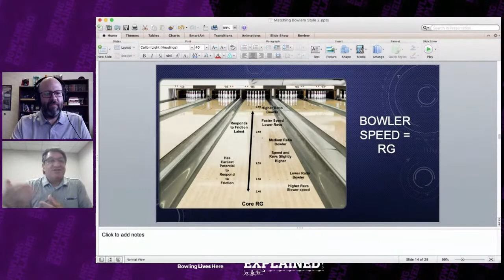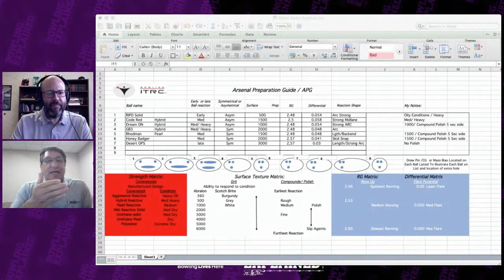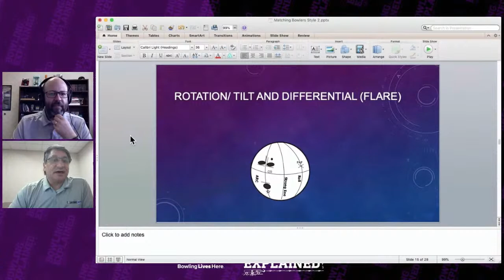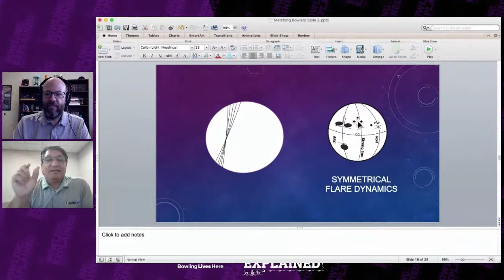Bowling Explained - Episode 3 - Building an Arsenal w/Lou Marquez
On this week’s show, USBC Gold Coach Lou Marquez shows us how to build an arsenal, whether you are a once-a-week league bowler with one or two bowling balls or a high-level tournament player with dozens.